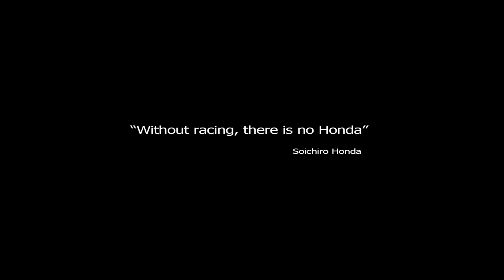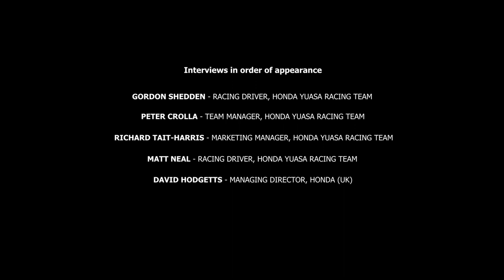Honda Yuasa Racing Team BTCC - Unveiling the new race Civic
In case you have yet to see the unveiling of the new racing Civic, take a look at the new car being unleashed.

On 12th March, 2012 Honda Yuasa Racing Team unveiled their brand new race Civic, with drivers Matt Neal and Gordon 'Flash' Shedden in attendance.
Competing in the British Touring Car Championship, the team hope to emulate their clean sweep of 2011 trophies in the new season - starting at Brands Hatch on 1st April.

To keep up to date with the latest news, exclusive content, and competitions follow the official Honda Racing BTCC Facebook